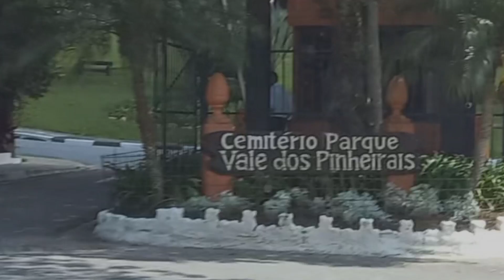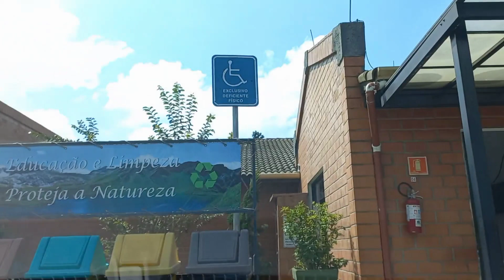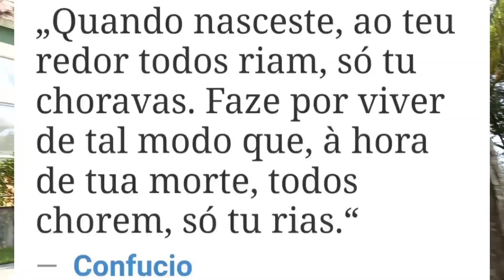CEMITÉRIO em MAUÁ (SP) Acessibilidademédia! Confiram | Por Jô Bergamaschi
Sou Joana Bergamaschi, compartilho minhas experiências vivendo com uma deficiência.
Promovo a acessibilidade e inclusão social das pessoas com deficiência.

Neste vídeo faço um tour no cemitério de minha cidade em Mauá São Paulo.
Abordo a acessibilidade, a vida é a morte.

Me sigam também no istragran
links do Clodovil e do casamento